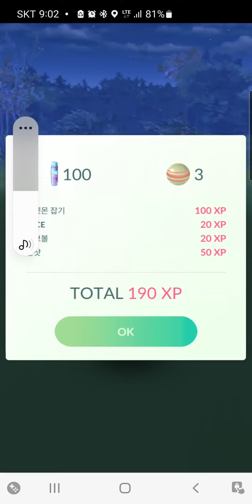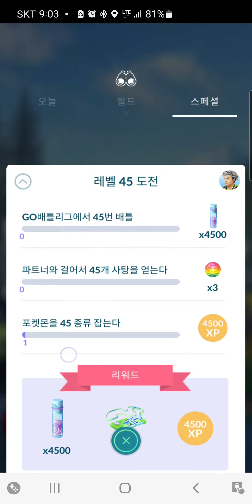레벨45도전#무편집